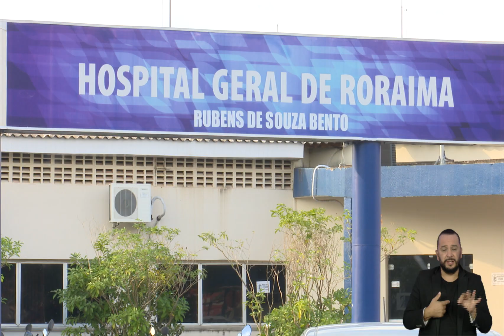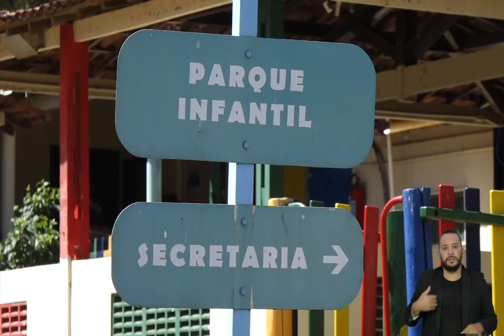Repórter Cultura | Número de mortes por Covid-19 em Roraima ultrapassa a marca de mil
Número de mortes por Covid-19 em Roraima ultrapassa a marca de mil. Em Fernando de Noronha, única creche da ilha suspende atividades por 10 dias por conta de casos de Covid-19 entre a equipe pedagógica.